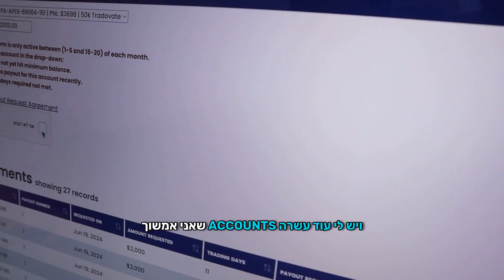למשוך במהלך חופשה ?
אם אתה סוחר יומי או משקיע במשרה חלקית כמו רבים מהצופים שלי,
הסרטון הזה יהיה בעל ערך במיוחד עבורך, אם אתה עדיין לא מהתחום
התוכן שלי ילמד אותך יותר מכל הכשרה שתרכוש בחוץ.

אתה מוזמן לעבור על העמוד שלי ולראות בעצמך !
ולצפות בפלייליסט LIVE TRADING ▶️
📈 ניתן להוריד את תכנית ההכשרה הבסיסית (החינמית)
שהכנתי עבורך באתר המכללה.
תכיר אותי, תכיר את עולם שוק ההון ותבין האם העולם הזה מדבר אליך!
במידה וכן צור איתי קשר ואני אהיה הבחירה הטובה ביותר שלך להתקדם ולהגיע להצלחה בתחום הזה, לא תמצא אצלי סטודנט אחד לא מרוצה 💯
📌 לאתר של הכשרת הפרימיום שלי - FUTURES TRADING
ֳ📌 לאתר של הכשרת TSLA כל עולם המניות !
📌 רכישת כרטיס ליום המסחר הקרוב !
📉 להרשמה לברוקר המסחר 2.0 COLMEX PRO וקבלת הנחות משמעותיות בלינק הבא

📉 קישור הרשמה ל-TRADING VIEW המערכת הנוחה ביותר בעולם לתפעול גרפים

🤝 קוד קופון להנחה העכשווית בחברת המימון APEX
תתמוך בקהילה שלנו ונתמוך בך בחזרה, אנו מאוד מאמינים ביד לוחצת יד!
 Cupon Code:  GVDNEUHI
🎙️ PODCAST כסף בגרף 📈סודות שוק ההון - הסתכלות מדויקת על החיים ועל כסף תוך הבנה ופיצוח השיטות שיקחו אתכם צעד אחד קדימהכסף בגרף בלינק
✅ ניתן לעקוב אחרי גיא מ-StockBrothers Trading College ברשתות החברתיות

כתב ויתור: אני לא יועץ פיננסי וגם לא רו"ח. סרטונים אלו מיועדים למטרות חינוכיות ובידור בלבד. השקעה מכל סוג כרוכה בסיכון. אמנם ניתן למזער סיכונים, אך ההשקעות שלך הן באחריותך בלבד. עליך לבצע מחקר משלך.

גילוי נאות: אני ממליץ רק על מוצרים ושירותים שאני באמת מאמין בהם ומשתמש בעצמי! חלק מהקישורים בדף אינטרנט זה הם קישורים שותפים, כלומר, ללא עלות נוספת עבורך, אני עשוי להרוויח עמלה מינימלית שאותה בוחר לתרום. אם תלחץ ותבצע רכישה ו/או תירשם. העמלות שיתקבלו ישמשו אך ורק לתרומות
שם תוכל לראות אותי מבצע עסקאות בזמן אמת ולהרוויח יחד איתי בכל יום מהשוק